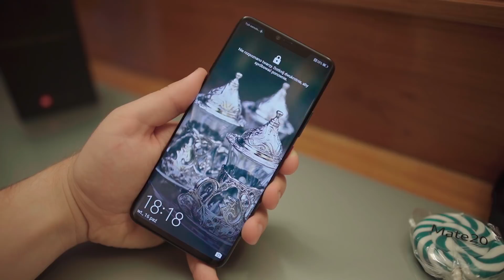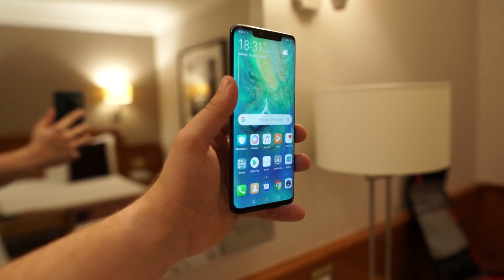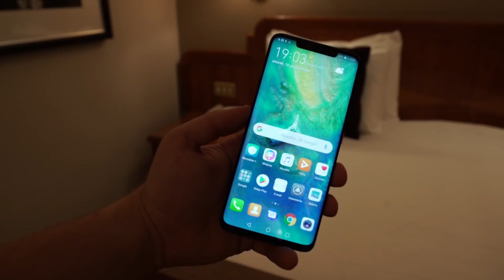Huawei Mate 20 Pro - pierwsze wrażenia, opinia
Prosto z Londynu zapraszamy Was na pierwsze wrażenia z użytkowania Huawei Mate 20 Pro. Zaczynamy testy. Zapowiada się to naprawdę ciekawa propozycja od chińskiego producenta!